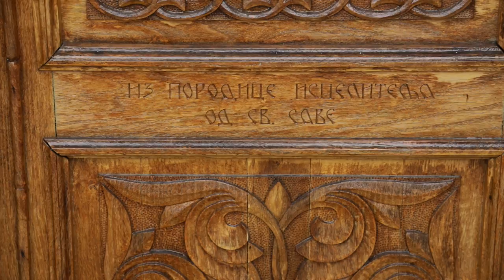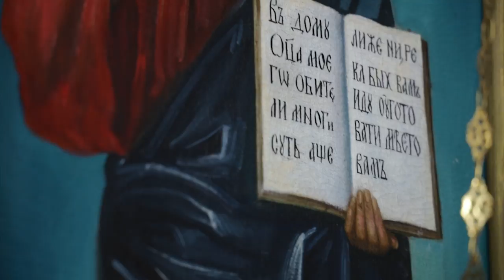Srpske svetinje ep. 58 30.12.2020. Manastir Grabovac